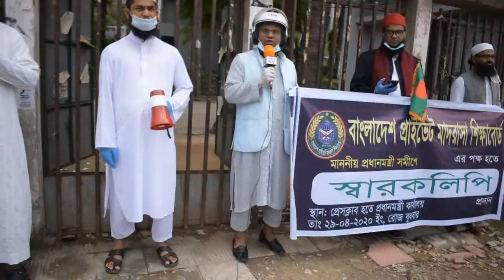মাননীয় প্রধানমন্ত্রী ঈদের ১ সপ্তাহ পর সকল হিফজ খানা খুলে দিন। প্রাইভেট মাদরাসা শিক্ষা বোর্ড ২০২০